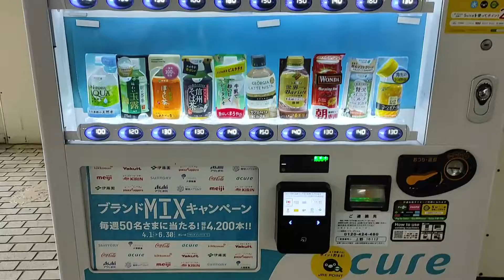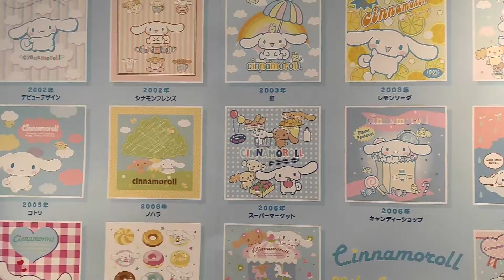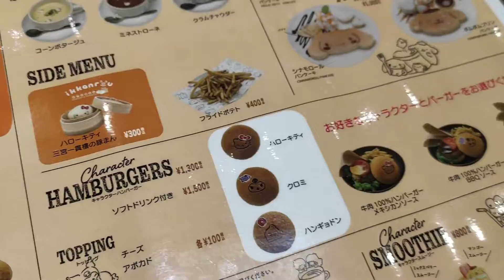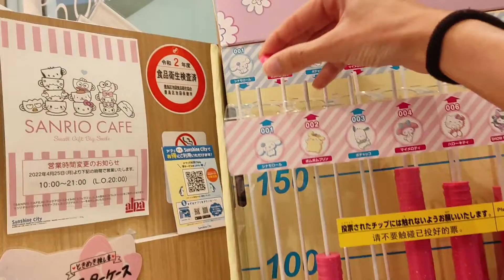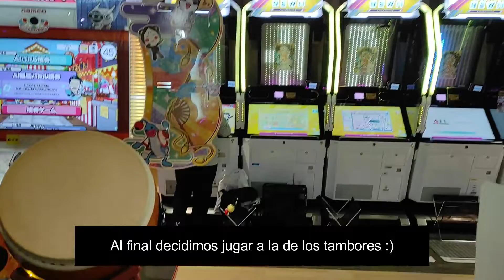VISITO EL CAFÉ TEMÁTICO DE SANRIO💜 - Mi vida en Tokio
Voy al Café temático de Sanrio, como pancakes, visito el Mega Pokémon Center y acabo jugando a unas máquinas 😽